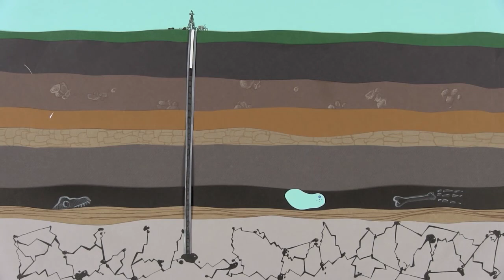ACIPET no comparte fallo de tutela sobre KALE